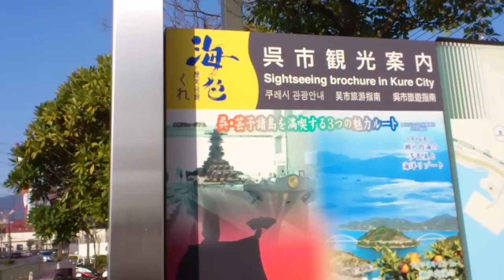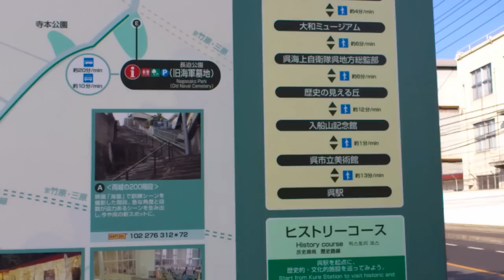海上自衛隊 潜水艦桟橋(広島県呉市)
『 アレイからすこじま公園 』
海上自衛隊 潜水艦桟橋(広島県呉市)を撮ってみた

Sony Ericsson XPERIA acro(IS11S/au)にて撮影